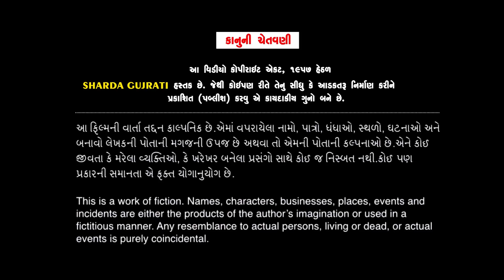સંસ્કારી દિકરી ને બાપ ની ચીંતા - New Gujarati Short Film -SANSKARI DIKARI NE BAAP NI CHINTA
New Gujarati Short Film | Sarda Gujarati
*Star Cast*
Avani parmar,sradha makad,mahesh kotecha,vishal raghvani
*make-up*
Krupa patel
*Music*
Yash Limbachiya
*D.O.P*
Indrdeep vyas,Vishal Sony
*Editing*
Raj Acharya
*Concept-Director-producer*
 KETAN PAREKH
Lebal : SHARDA GUJRATI